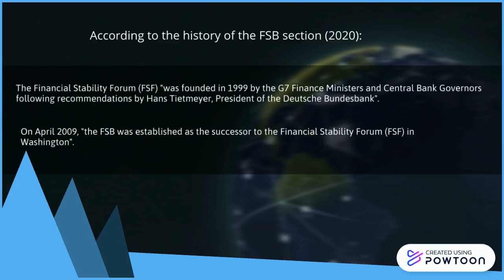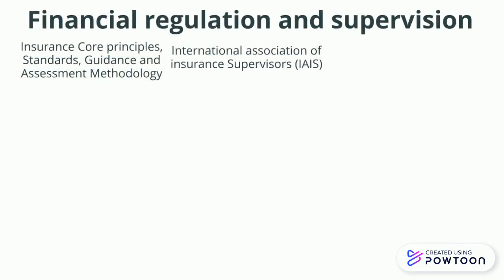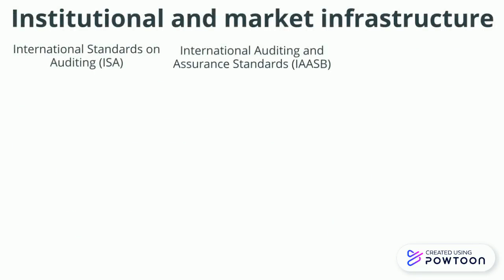FINANCIAL STABILITY BOARD